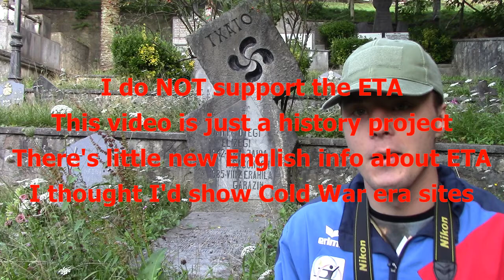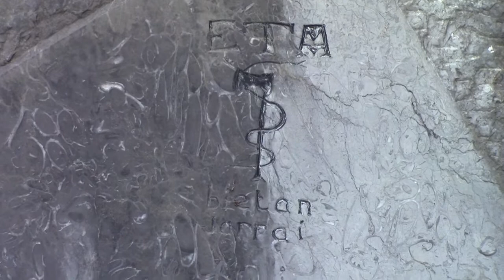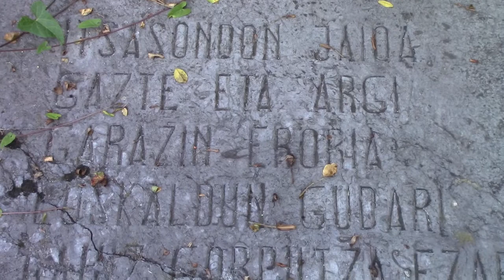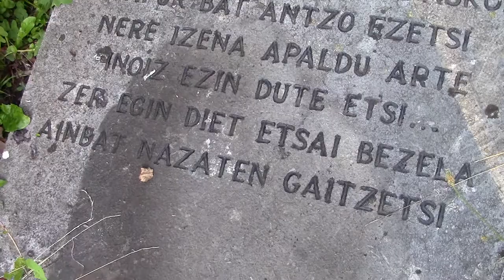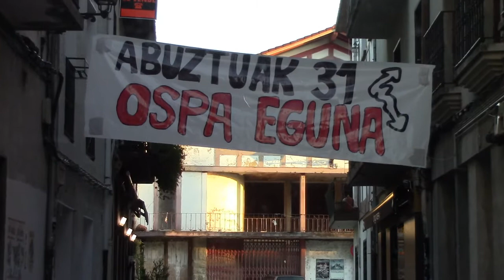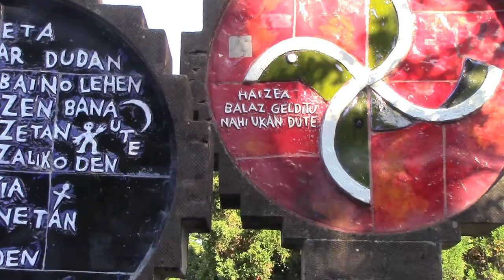Basque Country: Graves of ETA Members (Euskadi Ta Askatasuna)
It took a while to find these shrines, memorials and graves of ETA members - and I had hoped to put out a short educational video on the native Basque peoples and their revolutionary character. This small region of Spain straddles the border and coast of southern France, on Spain's western side.

E.T.A. is a divisive subject. For all the good they stood for, they did a lot of bad, killing police, civilians, and causing untold damage. I hope that I did a good job at telling their history in an unbiased way.